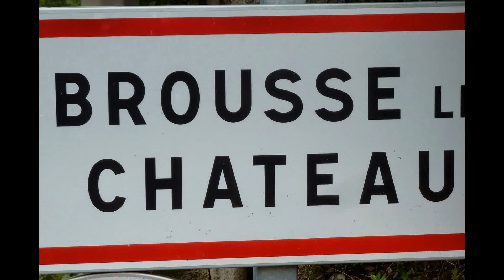Découvrir le village de Brousse Le Château dans le département de l'Aveyron en Midi-Pyrénées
Le territoire de la commune constitue une fraction méridionale du Massif central.

Le bourg chef-lieu de la commune de Brousse-le-Château est situé sur un éperon rocheux entre la rivière du Tarn et la rivière de l'Alrance dans le département de l'Aveyron. Il est situé dans les Raspes à 62 kilomètres de Rodez et à 60 kilomètres de Millau.

L'histoire des Arpajons commence à Brousse avec Bernard I. Celui-ci s'installe avec sa femme au château en 1204. C'est à cette époque que le petit village devient un point important par sa situation, en effet, il devient un point obligé de traversée du Tarn pour la population du Rouergue. Les seigneurs en ayant la garde perçoivent une taxe : la pezade. S'ensuit le règne de Bernard II qui est surtout célèbre pour avoir fondé une chapelle en la cathédrale de Rodez. Puis Hugues I et Béranger I dominent le château de Brousse.